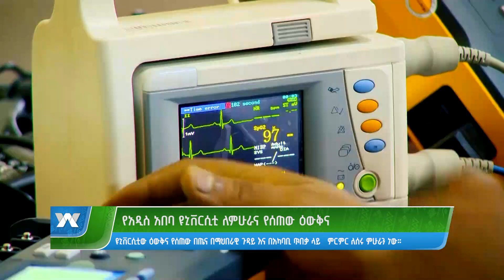የአዲስ አበባ ዩኒቨርሲቲ ለምሁራን የሰጠው ዕውቅና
Arabic Facebook: تلفزيون والتا بالعربي Walta TV Arabic